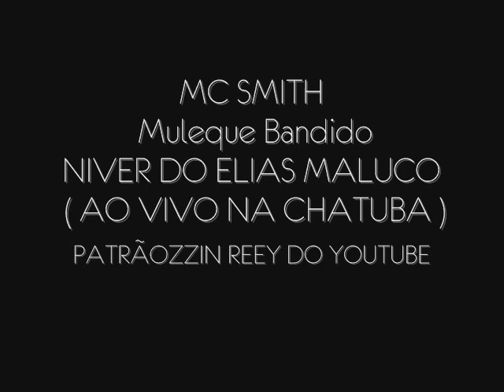MC SMITH - Muleque Bandido NIVER DO ELIAS MALUCO ♫